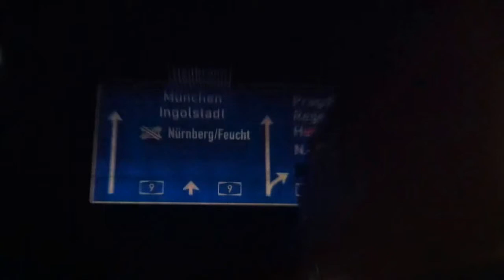Nurnberg direction Munchen